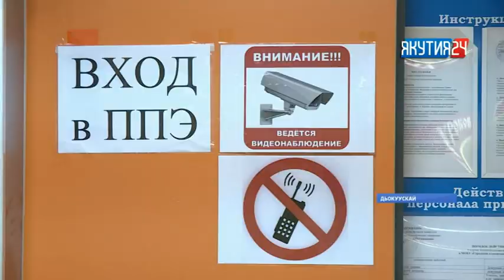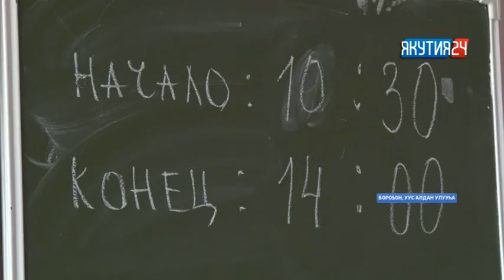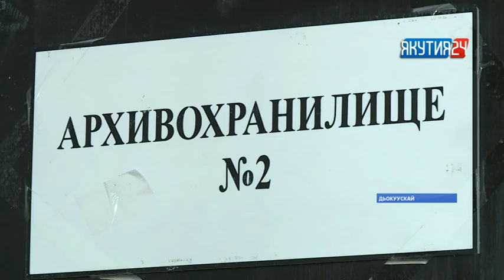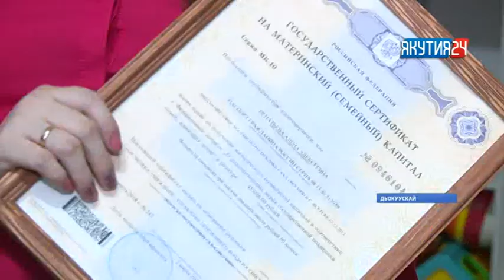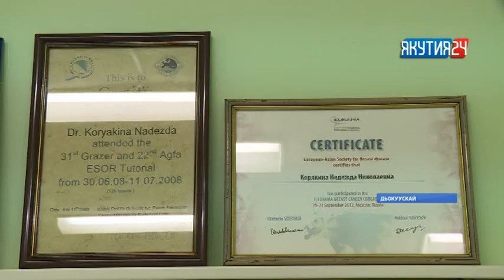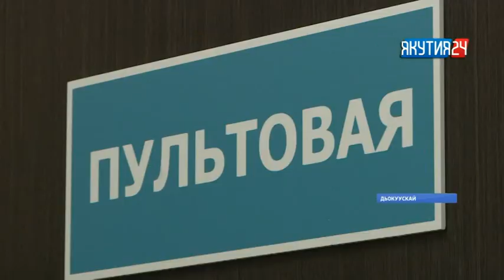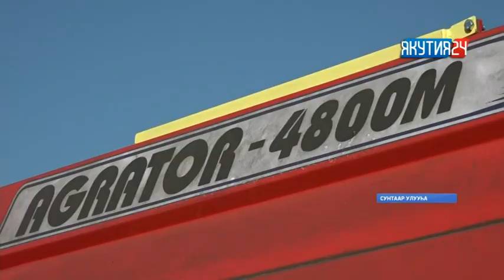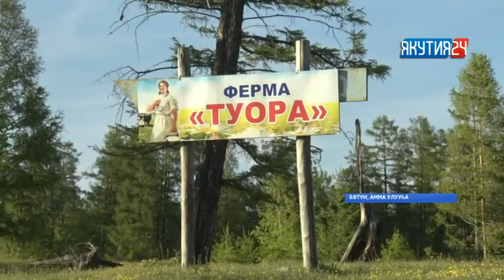Нэдиэлэ түмүгүн таһаарар «Күнтэн күн» биэрии (09.06.2018)